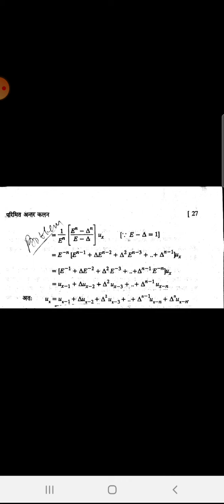B sc part lll,paper ll(lect 3)